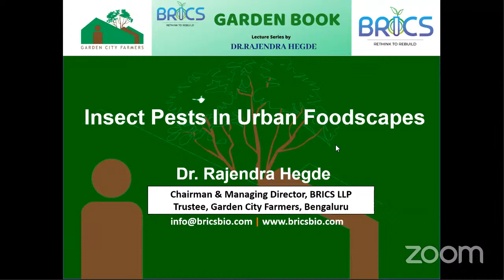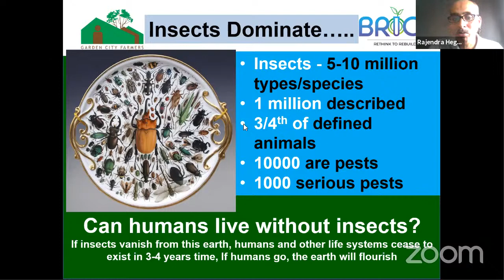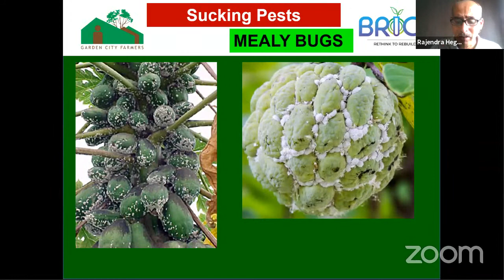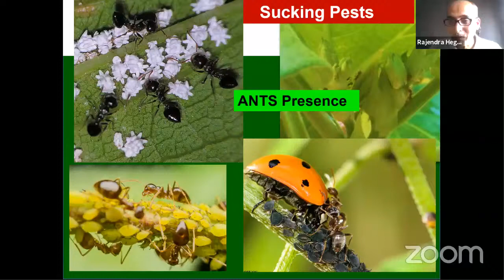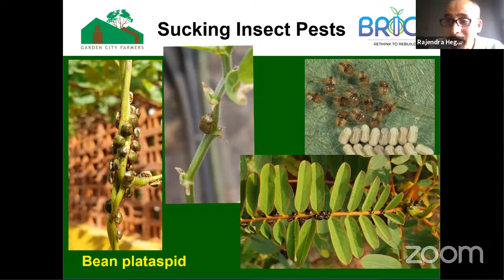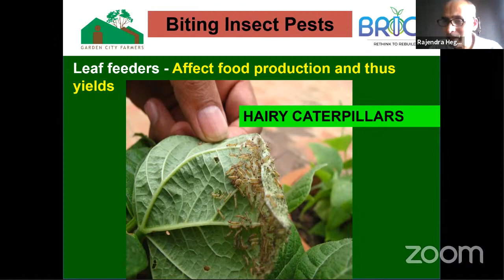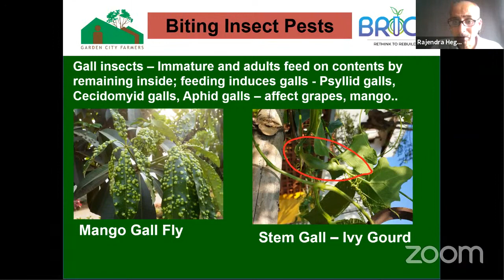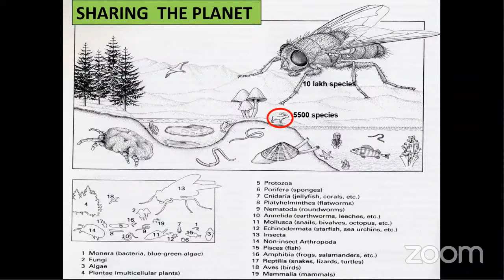Insect Pests in Urban Foodscapes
Dr.Ramegowda G.K. is an Entomologist specialized in horticultural crops, involved in Research, Extension and Teaching at College of Horticulture, Bengaluru. He has exclusively worked on biological control of insect pests and integrating natural enemies in crop pest management.  He has published 80+ papers and articles in national and international journals, related to insects as crop pests and their sustainable management.